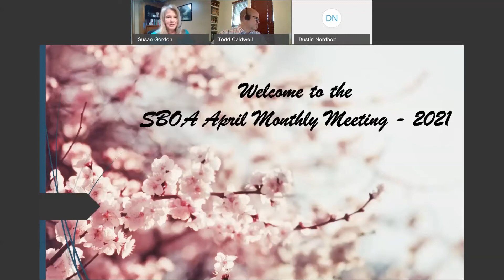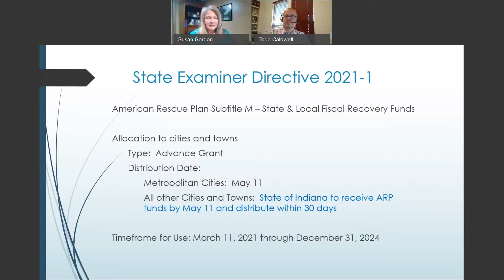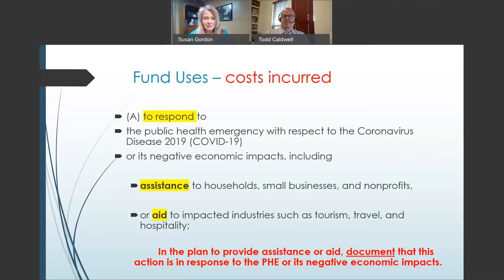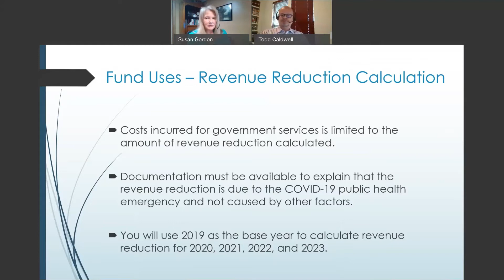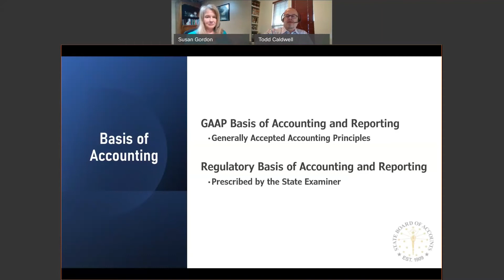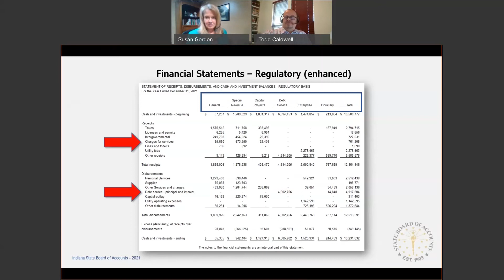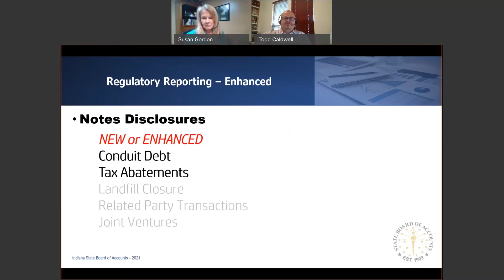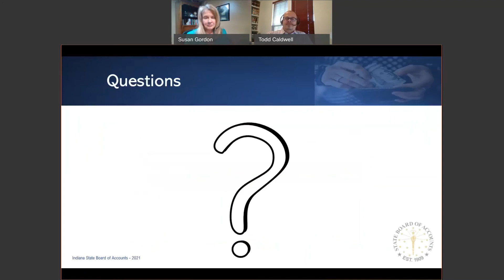SBOA - Cities and Towns - April 2021 Monthly Meeting